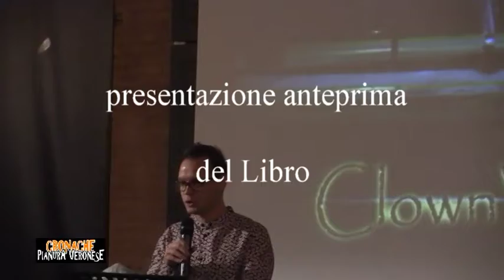CLOWNWORDS prima presentazione del Libro di Michele Grigato 28/9/2017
il 28 Settembre 2017 presso la sala congressi dell'AreaESP di Cerea Michele Grigato ha scelto questo Posto come prima nazionale del suo ultimo Libro scritto, noi di Tele CArpanea siamo andati a Intervistarlo, servizio e riprese video di Jerry Brighenti montaggio Video  GIBI FotoVideo Reporter